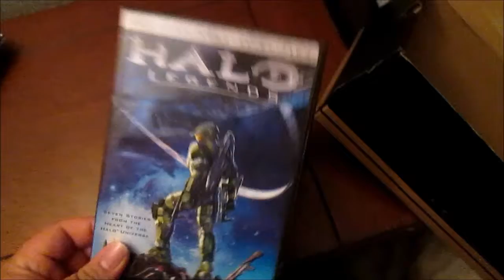Waiting for No Man's Sky - Day 4 Aliens, Space and evil alter egos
trying to forget the game yields some very bad results